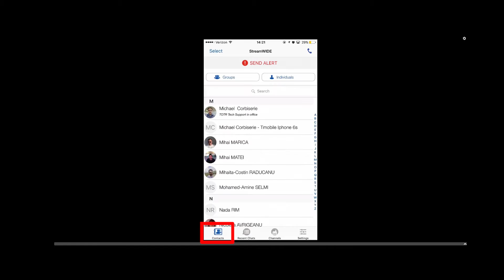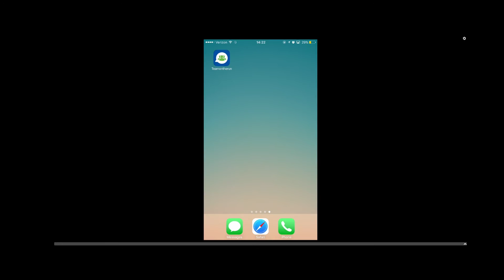Push to Talk Feature for iOS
How to use the Push to Talk feature on iOS

(0:15) How to use Push to Talk

(1:07) How to call multiple members at once